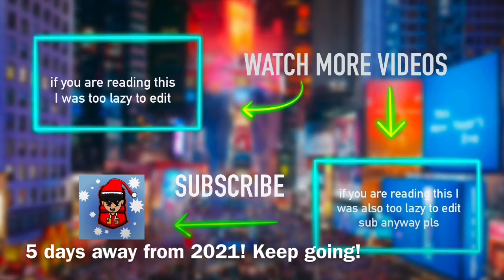Cars - Doc Hudson Races Again Stop Motion Remake/Reenactment (Wille's Butte Scene)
▬▬▬▬▬▬▬▬▬ஜ۩♾️👑♾️۩ஜ▬▬▬▬▬▬▬▬▬▬
 ılı.lıllılı.ıllı.           READ THE DESCRIPTION              ılı.lıllılı.ıllı.
▬▬▬▬▬▬▬▬▬ஜ۩♾️👑♾️۩ஜ▬▬▬▬▬▬▬▬▬▬
Created using Mattel & Lego Products
Thumbnail Maker: Procreate
Software: iPad Pro, Camera
▬▬▬▬▬▬▬▬▬ஜ۩♾️👑♾️۩ஜ▬▬▬▬▬▬▬▬▬▬
 ılı.lıllılı.ıllı.           MORE INFO & EARLY ACCESS             ılı.lıllılı.ıllı.
▬▬▬▬▬▬▬▬▬ஜ۩♾️👑♾️۩ஜ▬▬▬▬▬▬▬▬▬▬
To early access viewers:
Thank you for being a loyal viewer of my channel! You get to view this video early. If you are reading this and you want to become an early access viewer, click the notification button to get notified when I upload an unlisted video. The video will be unlisted for maybe a day or so, but you'll get early access and you'll be able to view my stop-motions earlier then anyone else.

▬▬▬▬▬▬▬▬▬ஜ۩♾️👑♾️۩ஜ▬▬▬▬▬▬▬▬▬▬
 ılı.lıllılı.ıllı.           TAGS (don't mind them)            ılı.lıllılı.ıllı.
▬▬▬▬▬▬▬▬▬ஜ۩♾️👑♾️۩ஜ▬▬▬▬▬▬▬▬▬▬
Chick causes a huge car crash

I found some pictures of a Cars Motor Speedway Of The South stop motion track used for RC cars, but could also be used for stop motion as well. It could be a really good buy and it doesn't cost that much, Los Angelos International Speedway today we're gonna be taking a look at cars superdrive custom videogame racers and we'll be showcasing them in this video!!! DINOCOS ALL MINE REMASTERED HUGE CRASH OMG HUGE CRASH BIG CRASH OF CARS CARS HUGE CRASH RAAAHAH
Cars Remake Stop Motion Reenactment storm beats mcqueen mcqueen loses to storm jackson storm beats mcqueen jackson storm's first appearance jackson storms first appearance eton storefront did you say meat or beat copper canyon race stop motion